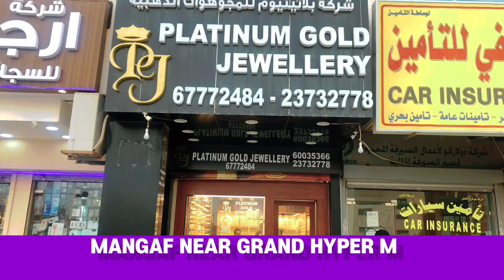ആറുമാസത്തിനുള്ളിൽ തിരിച്ചു വരുക kuwait visa information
Kuwait

*കുവൈറ്റ് യൂട്യൂബ് ചാനൽ*

*SAVARI KUWAIT*
ഫേസ്ബുക്ക് പേജ്👇

*SAVARI KUWAIT*

SVR KWT NEWS ടെലിഗ്രാം പേജാണ് താൽപര്യമുള്ളവർക്ക് ജോയിൻ ചെയ്യാം

svr_ kuwait

Malayaliyoutuber
Kuwait malyalam news Today kuwait news
kuwait Malayalam News
Kuwait Vartha
Kuwait Updates
Kuwait News
New Kuwait information
Kuwait live tv
Kuwait tv Hindi news
Kuwait Indian
kuwait airport
kuwait return
kuwait visa
kuwait visit visa
kuwait stamping
kuwait evisa
Kuwait svr
Kuwait savari